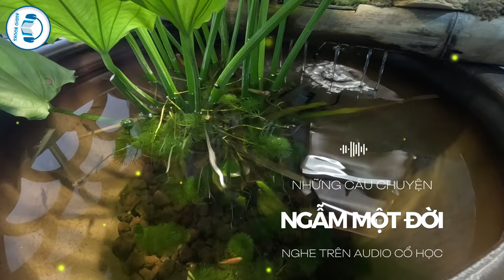Nghe 1 lần ngẫm 1 đời. Những câu chuyện triết lý nhân sinh cổ nhân, người xưa để lại.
Nghe 1 lần ngẫm 1 đời. Những câu chuyện triết lý nhân sinh cổ nhân, người xưa để lại - Triết Lý Nhân Sinh Cuộc Đời.

Thưa quý vị:
- Người thông minh có thể rút ra bài học kinh nghiệm từ trong thất bại. Còn người thất bại thì luôn phạm phải những sai lầm giống nhau nhưng lại không thể học được gì sau những lần vấp ngã ấy.
- Mỗi người đều có thể có những tư duy đặc biệt, nhìn ra những thứ mà người khác không nhìn thấy, nghĩ được những điều mà người khác không nghĩ được. Một đứa trẻ thiểu năng mà nghĩ được như vậy, chúng ta có lý gì mà lại từ bỏ chính mình?
- Trong cuộc sống, có rất nhiều thứ chúng ta xem như rất phức tạp, đều là do những yếu tố rất đơn giản tạo thành. Chúng ta không chỉ phải nhìn vào hiện tượng, mà còn phải biết nhìn xuyên qua hiện tượng đó, nắm bắt bản chất của nó, như vậy mới có thể nắm bắt được cuộc sống.
Và còn rất nhiều triết lý cuộc đời đúc kết qua những câu chuyện, mời quý bạn cùng lắng nghe trong audio nha:
Chúc quý bạn có những giờ nghe ý nghĩa!
Cảm ơn bạn đã lắng nghe audio này cùng tôi!
© Bản quyền thuộc về: Audiobooks - Cổ học